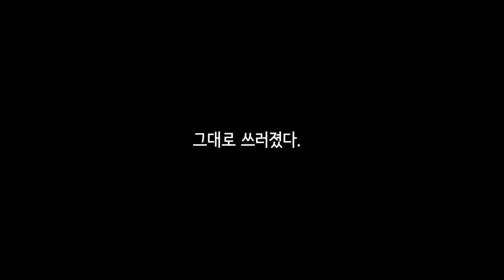와! 자아 생긴 오너(?) [ 가챠 클럽 || 상황극(?) ]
* 오너는 자신의 세계를 지키는 지킴이이자 창조자예요. 어느 날 다른 세계에서 건너 온 자들이 자신의 세계에 들어갔답니다. 그들 중 나쁜 사람들은 오너의 세계어서 나쁜짓을 했어요. 그걸 보고 화가 난 오너는 나쁜 짓을 하면서 돌아다니는 이방인에게 자신의 세계에 들어가 친해진 다음 역으로 복수를 하고 이방인들이 살던 세계로 퇴출 시켰답니다.

 하지만 퇴출 당한 이방인들은 자신에게 친해지고 싶어서 다가와서는 배신을 했다는 결과로 만들어버렸어요. 그래서 더 화가 난 오너는 아예 퇴출 당한 이방인들을 아예 못 들어오게 막았답니다.

' 배신하고 타락하고 미쳐가는 이야기들은 너희들이 원하던 모습이잖아 ' 의 뜻은 오너가 주인공의 이야기 입니다. 즉, 오너가 주인공에게 준 선물이죠.

 한 마디로 " 배신하고 타락하고 미쳐가는 이야기 " 를 원하는 주인공이 자신의 창조물들의 이야기를 전부 " 배신하고 타락하고 미쳐가는 이야기 " 로 바꾸었다는 겁니다. 그래서 화가 나 오너가 자신의 창조물이 아닌 주인공에게 " 배신하고 타락하고 미쳐가는 이야기 " 직접 경험하게 했다는 겁니다.

( 한 마디로 눈에는 눈, 이에는 이 논리(?))

❗ 이 영상에 쓰인 그림체는 제 그림체가 아닌 " 가챠 클럽 " 라는 캐주얼 류의 아바타 어플을 이용하여 만들었습니다exclamation

exclamation가챠 클럽은 유저가 문제일뿐, 게임성은 욕하지 말아주시길 바랍니다❗

◈ Original meme ◈
X

◈ song ◈
1. 키네마스터 프리소스

◈ Inspiration ◈
Xx

◈ Apps ◈
Gacha Club • 가챠 클럽
Ibspaint x · 이비스페인트
Cute cut pro ( CCP ) · 큐티 컷 프로

x 제 모든 가챠라이프 OC는 성격과 스토리는 참고 불가능 합니다.
→ 외관을 조금 바꾸고 성격이나 스토리가 비슷한 것도 불가능

x 그림버전 OC는 외관, 성격, 스토리 모두 참고 불가능 합니다.

x meme 참고는 링크만 남겨주신다면 참고 가능합니다!

x 제 오리지널 요소는 허락만 맏으신다면 사용 가능 합니다.

x 강좌, 개인정보 질문 Xx